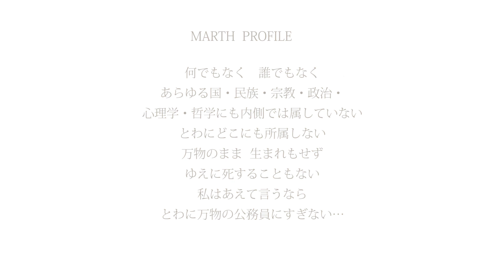Vol.87 「Q:どんな人も一体性があれば、素晴らしい個性が活き、美しき人となれるとMARTHさんはおっしゃられます…。そのことについて、お話しください」MARTH（マース）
LASTRA Quantum Healing  Academy Vol.87「 Q:どんな人も一体性があれば、素晴らしい個性が活き、美しき人となれるとMARTHさんはおっしゃられます…。そのことについて、お話しください」

この動画のBGM「愛はかなしみにのせて」MIDI Demo